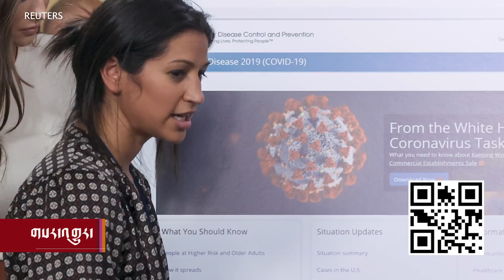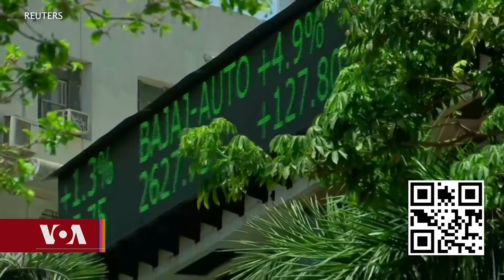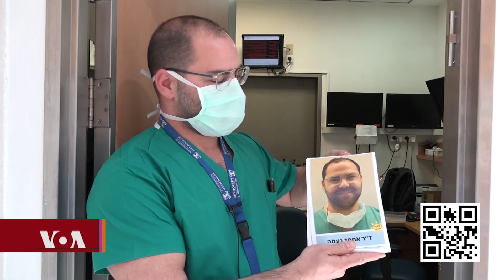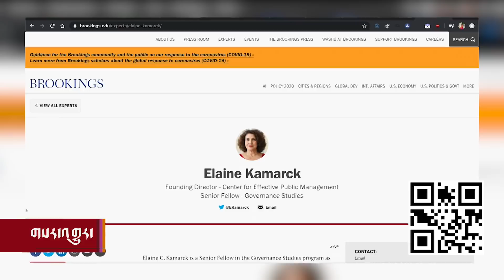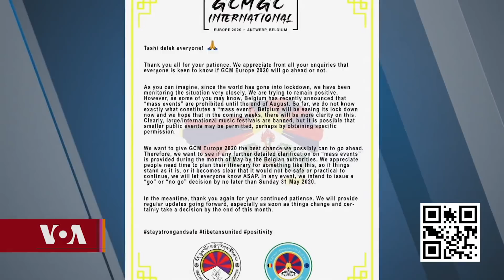Kunleng News May 13, 2020 ཀུན་གླེང་གསར་འགྱུར། ༢༠༢༠ ཟླ་ ༥ ཚེས་༡༣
རྒྱལ་ཡུམ་ཆེན་མོའི་རྗེས་དྲན་རྐང་སྤོལ་རྩེད་འགྲན་ཕར་འགྱངས། ཏོག་དབྱིབས་ནད་དུག་གི་འགོག་སྨན་ཞིབ་འཇུག ཨ་རིའི་དཔལ་འབྱོར་ག་དུས་སོར་ཆུད་ཡོང་ཐུབ། ཧོང་ཀོང་དུ་རྔམ་སྟོན་ངོ་རྒོལ་པ་ཉིས་བརྒྱ་ལྷག་འཛིན་བཟུང་། ཨ་རིའི་འོས་བསྡུ་དང་སྲིད་དོན་ཚོགས་པའི་རྒྱས་འཛོམས་ཚོགས་ཆེན། རྒྱ་གར་དུ་མེ་འཁོར་འགྲུལ་བཞུད་བསྐྱར་གསོ་དང་ནད་པ་ཇེ་མང་།  ཨེ་སི་རལ་སྤྱི་ཚོགས་ནང་གི་ཨ་རབ་པའི་གནས་སྟངས། ནད་དུག་གི་འབྱུང་ཁུངས་དང་ཤ་ཚོང་མཚམས་འཇོག ཕྱོགས་མང་ནས་རིམས་ནད་འབྱུང་སྲིད་པའི་ཉེན་བརྡ།